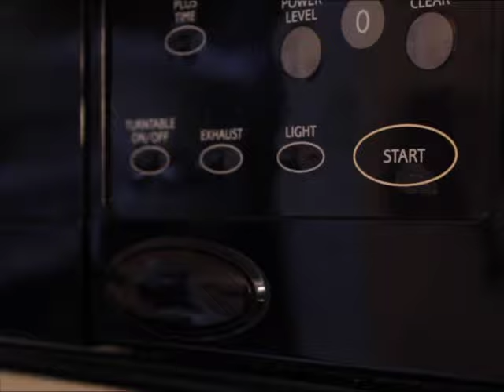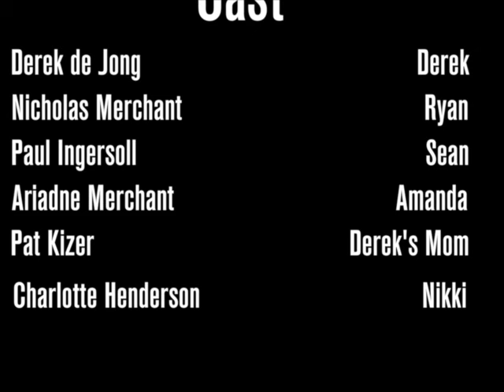High Schooled - The Search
In the series premiere Derek Lipton (Derek De Jong) sister Amanda Lipton (Ariadne Merchant) disappears, its up to Derek, Ryan (Nicholas Merchant) and his Derek's odd neighbour Sean (Paul Ingersoll) to find Amanda before Derek's parents come home.

High Schooled is a series about two friends Derek Lipton and Ryan Bramer going through high school together on adventures.